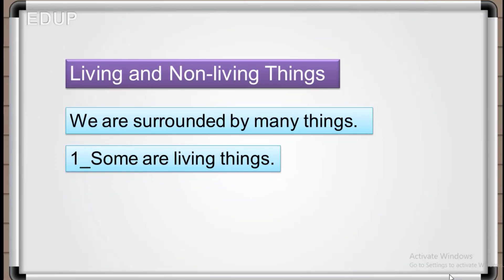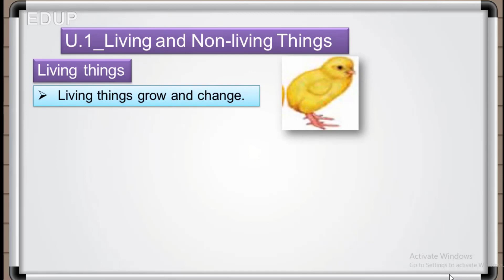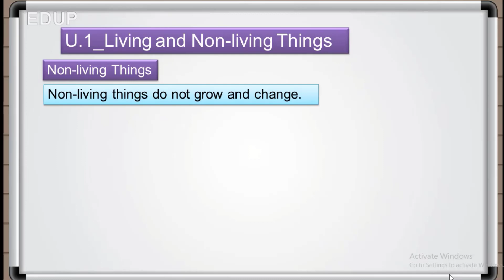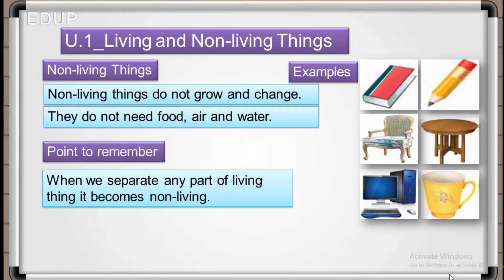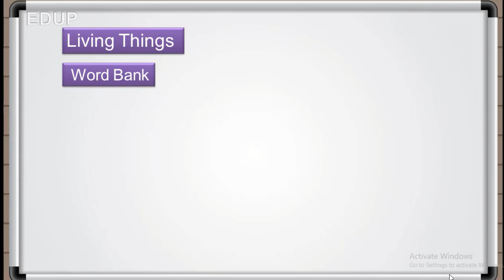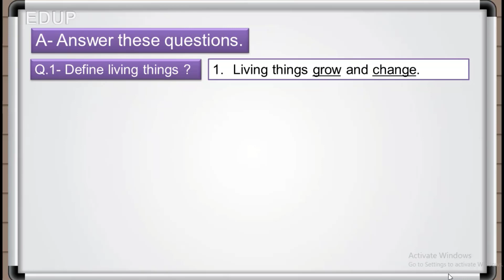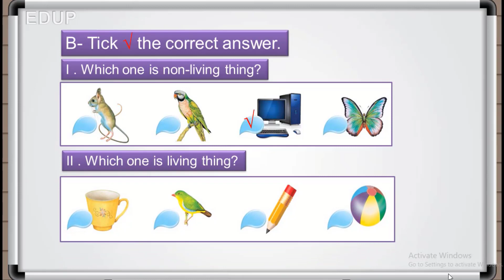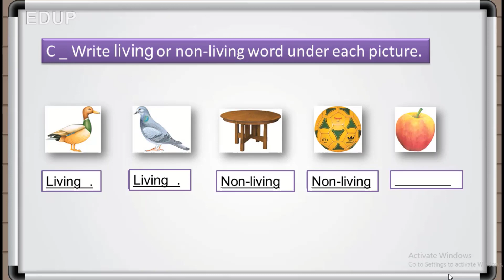U-1 Living and Non Living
Grade _1
Science_1